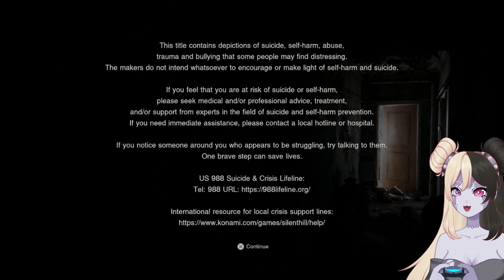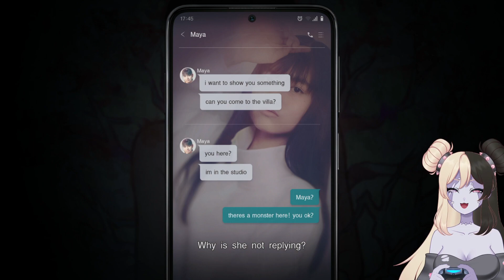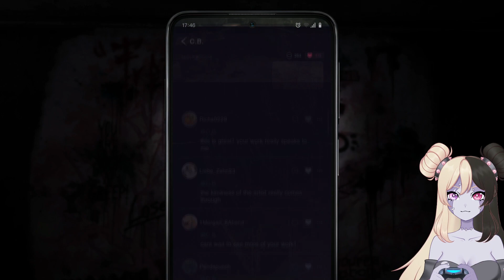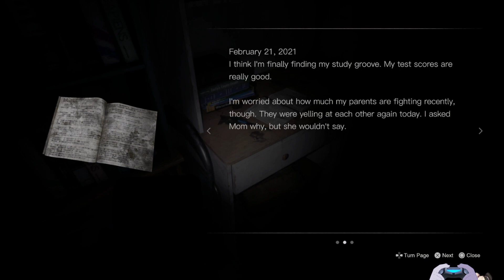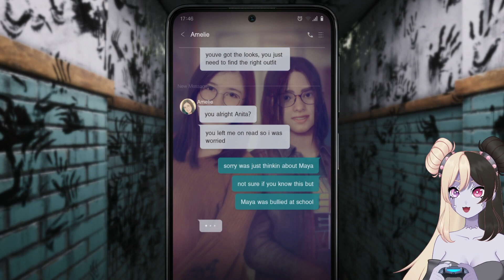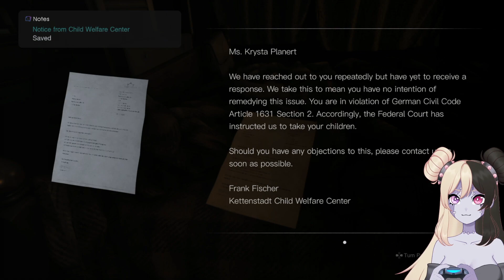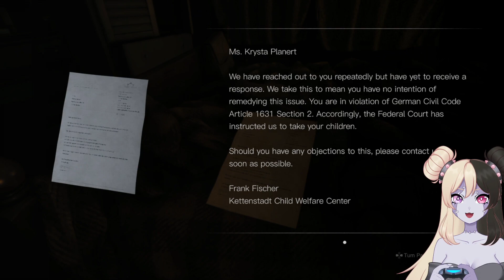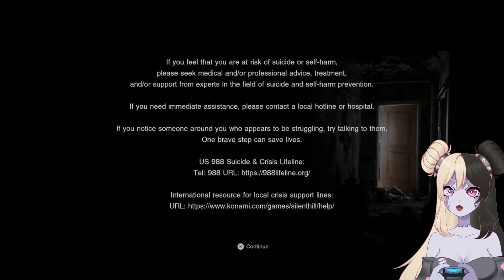New Silent Hill? Fingers Crossed We Like It | Silent Hill: The Short Message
We've got Masahiro Ito, We've got Akira Yamaoka, and it isn't a weird ~ interactive stream~ so hopefully the new Silent Hill is at least decent.

Please take note of the content warnings at the start of stream.

00:00 Intro/Content Warnings
01:58 Game Start